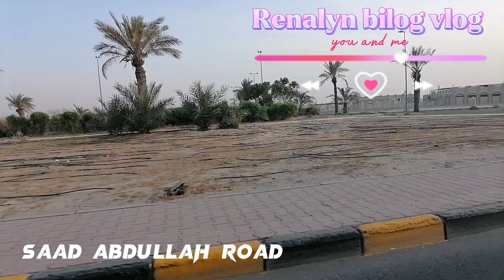Road trip to Saad Abdullah going home